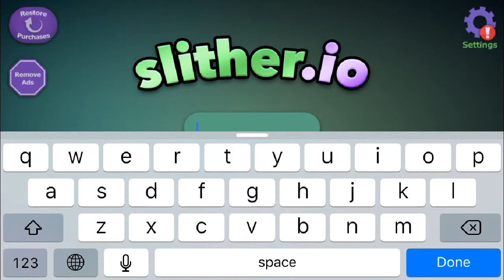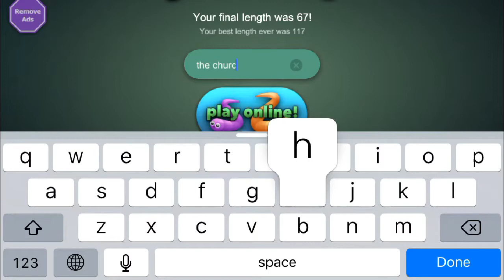Play info sliv I.o